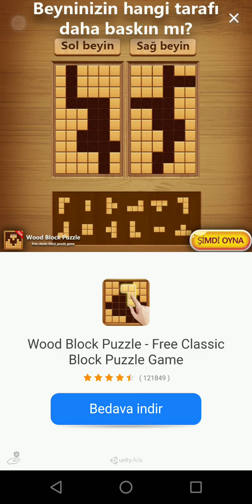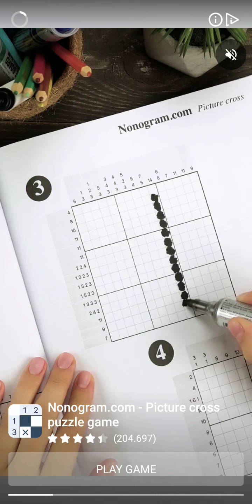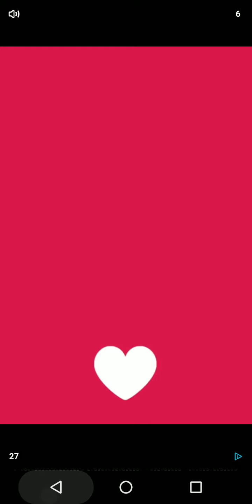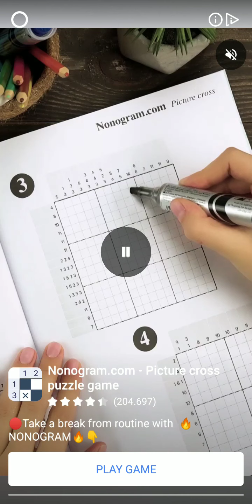Word Ways Level 11-20 Answers